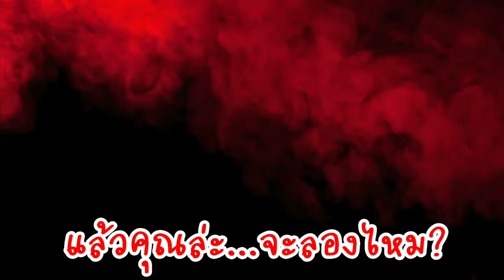EP.20 รีวิว (กิน) มาม่าญี่ปุ่น ซอสยากิโซบะ เผ็ดระดับปีศาจ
มาลองกินกันค่ะ